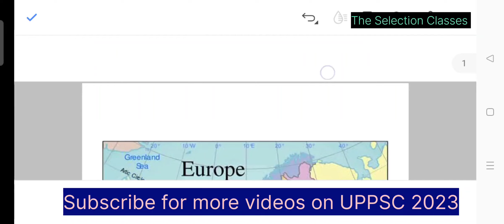UPPSC 2023 - Important water Bodies (एक सवाल पक्का)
Playlist Link for All State PCS Exams

important current affairs 2023 for government job
important current affairs for clat 2023
important current affairs for 2022
important current affairs for competitive exams 2022
2023 current affairs
for upsc 2023 current affairs from which month
upsc 2023 current affairs
2023 ka current affairs
current affairs 2023
wbcs 2023 current affairs
current affairs for 2023 upsc
current affairs government jobs
gk 2023 ka
gk new 2023
gk 2023 ke
2023 current gk
january 2023 current affairs
all important current affairs of 2022
all important current affairs of 2021
most important current affairs for 2022
some important current affairs of 2022
2023 gk questions

uppsc 2023
uppsc 2023 sarkari result
uppsc 2023 calendar
uppsc 2023 prelims date
uppsc 2023 syllabus in hindi
uppsc 2023 notification pdf
uppsc 2023 notification in hindi
uppsc 2023 vacancy
uppsc 2023 application form date
uppsc 2023 age limit
uppsc 2023 apply
uppsc 2023 application form
uppsc 2023 admit card
uppsc 2023 application
uppsc 2023 answer key
uppsc 2023 application date
uppsc 2023 ae
uppsc 2023 apply online
uppsc 2023 form
uppsc 2023 post wise vacancy
uppsc 2023 notification sarkari result
uppsc 2023 books
uppsc 2023 bharti
uppsc 2023 book list
uppsc beo 2023 notification
uppsc 2022 exam date
uppsc pre cut off 2020
uppsc beo vacancy 2023
will optional be removed from upsc 2023
uppsc 2023 calendar pdf
uppsc 2023 calendar in hindi
uppsc 2023 current affairs
uppsc 2023 calendar download
uppsc 2023 calendar in english
uppsc 2023 cut off
upsc calendar 2023
uppsc calendar 2023-24 pdf
calendar of uppsc 2023
current affairs for uppsc 2023
uppsc calendar 2023 pdf
uppsc calendar 2022 to 2023
uppsc admit card 2023
uppsc 2023 exam date calendar
uppsc eligibility criteria 2023
uppsc calendar 2023 pdf download
uppsc calendar 2023-24
uppsc 2023 date
uppsc 2023 vacancy details
uppsc pre 2023 date
uppsc 2023 registration date
uppsc test series 2023 drishti ias
uppsc interview date 2023